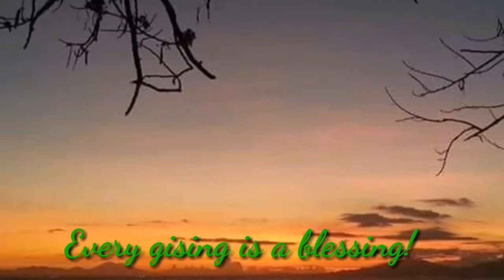CANAL ROCKS WA | Margaret River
Canal Rocks is a series of granite rocks in the Indian Ocean just off the coast situated approximately 4 kilometres  south of Yallingup in the South West region of Western Australia

The rock formation takes its name from the narrow channel between the rocks that has formed from the coastal waters eroding the granite-gneiss away over time.The rocks that make up the canals are part of the Leeuwin-Naturaliste Ridge, or Leeuwin complex.

The Cape to Cape Track passes near the lookout over the rocks

Keywords*️⃣

Pinay Living In Australia
Aussie Filipina Couple
Filipina Aussie Life
Pinay In Aussie
Travel Vlogs
Kidney Transplant
Warrior